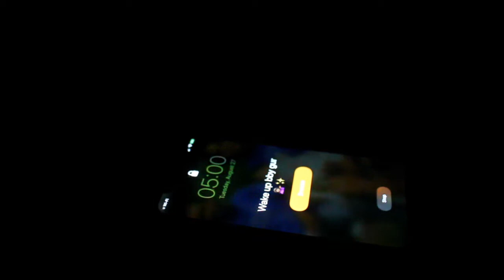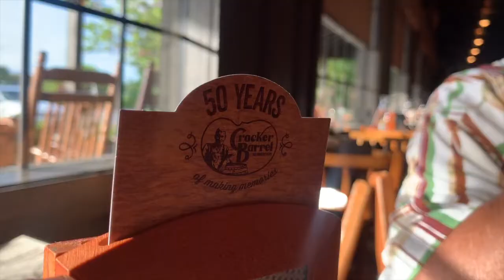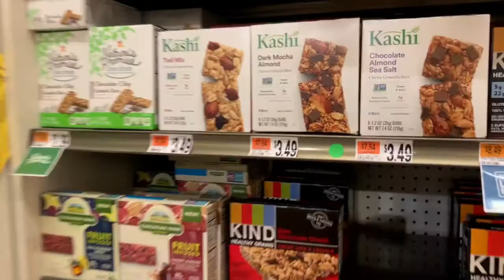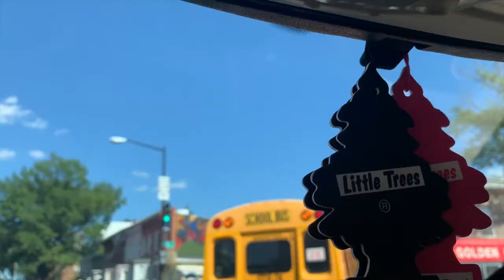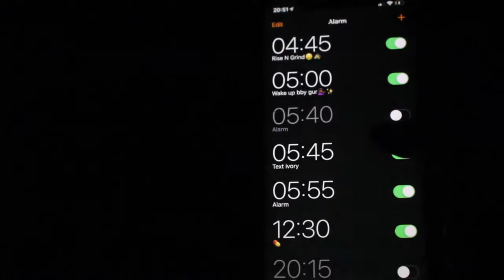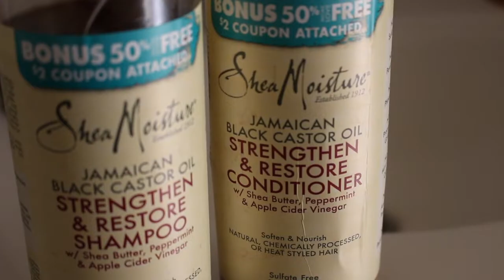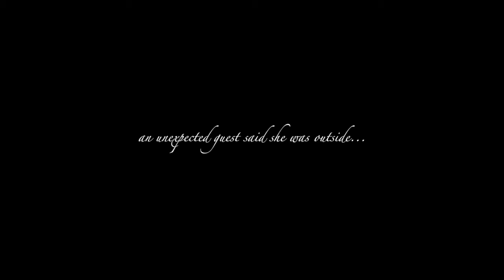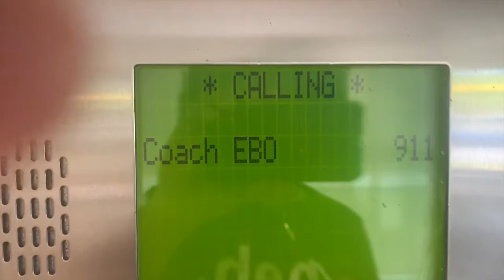a WEEK in my life (9 to 5 job, birthdays, pool day, etc.) | estrogen release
i didn't realize how much i did in a week...